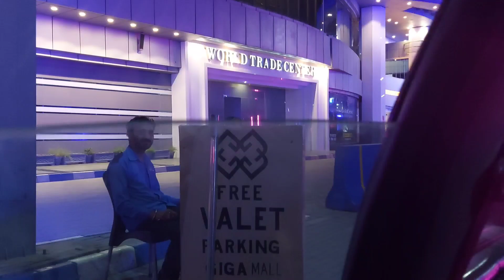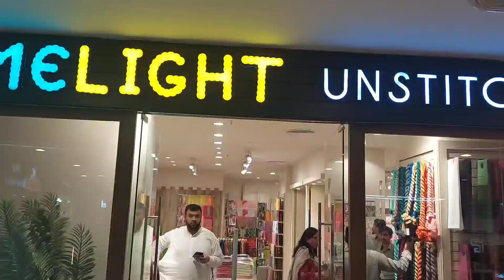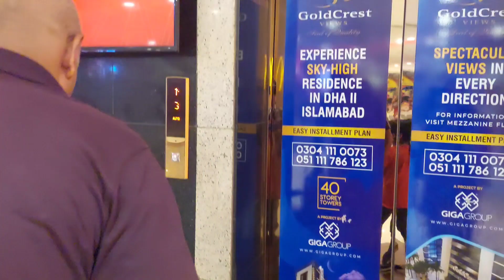Mani's kitchen mix plate| Mani's kitchen family vlog| umer kamal biryani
‎@MANI's KITCHEN  today I m presenting beautiful video of my different days